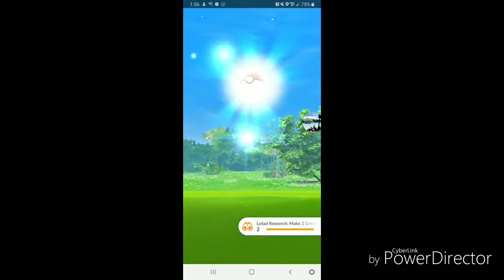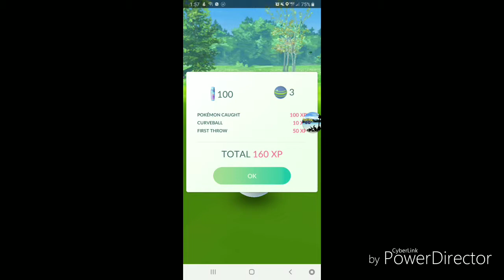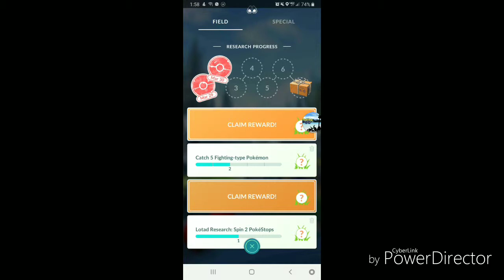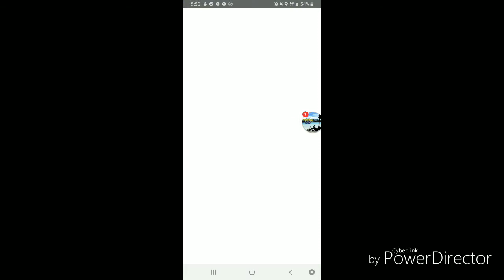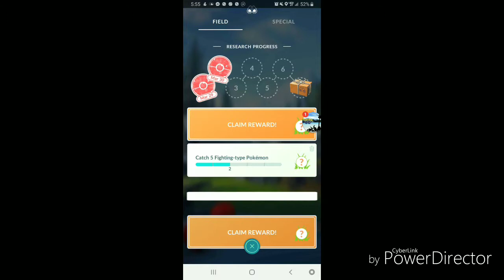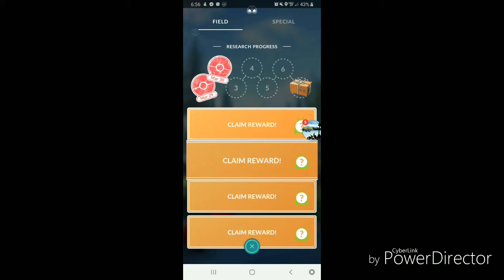LOTAD day, best 1 day/limited event in pokemon Go EVER??!!?? Shinies galore, castform community day?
Was this the best 1 day/limited event ever in Pokemon Go? Watch as i comb downtown Vista hunting for shiny Lotad and shiny castform.